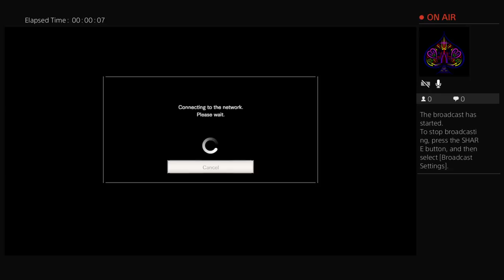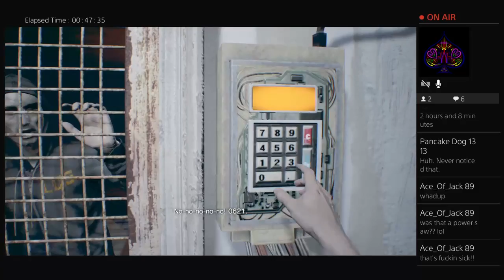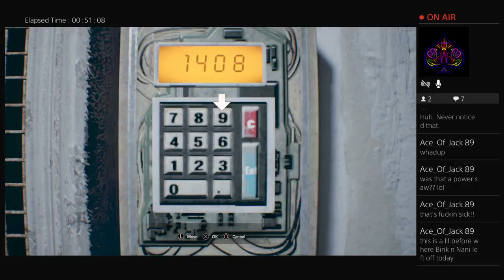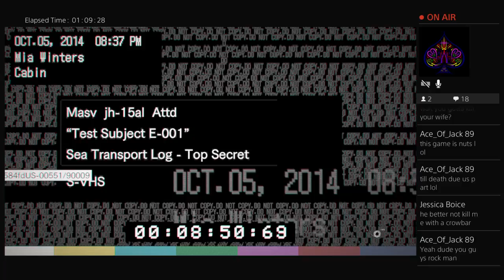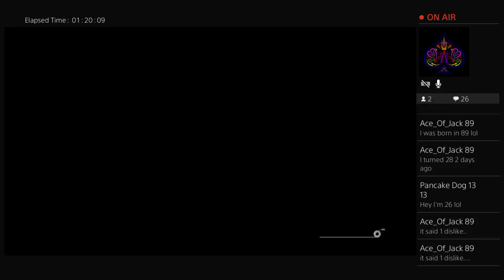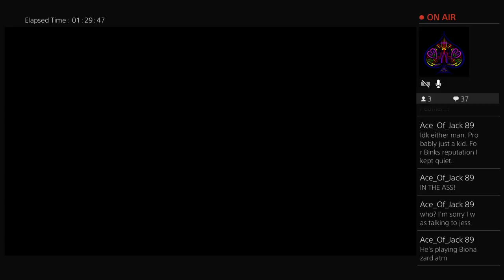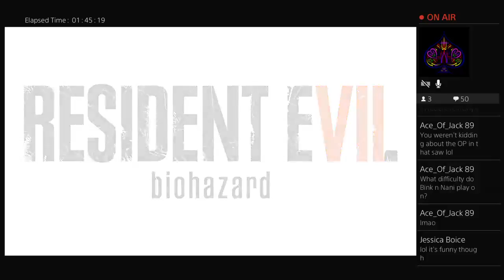Resident Evil 7: Biohazard (PS4) - Onyx Playz LIVE [Speedrun #1]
NEW Personal Best Time: 1:56'33".
Hello Internet! Your friendly neighborhood Gaming Machine here! I specialize in "Old School Gaming" but I do a tad bit of new school gaming as well (95% Old School - 5% New School). I do old school gaming, gaming reviews, livestreamz, and sometimes even miscellaneous subjects as well.

I own a company as well called: OTGM™ Productions as well with my 3 gaming partners: Binkdeadpool, Calex Da GameAddict, and CrazySeanDX.